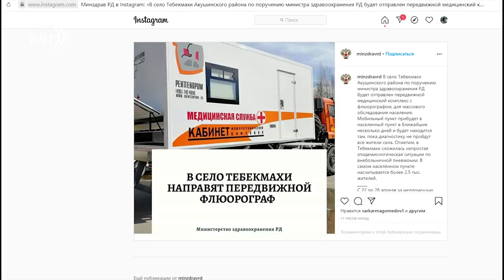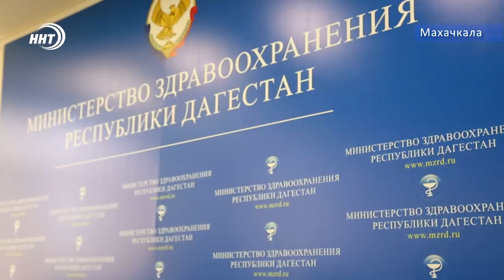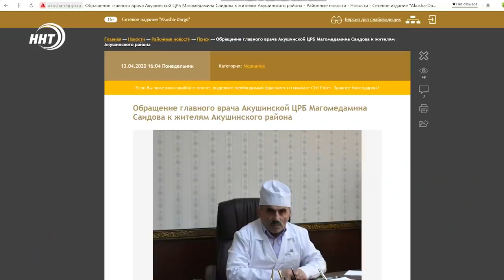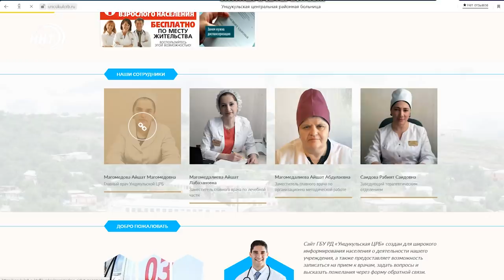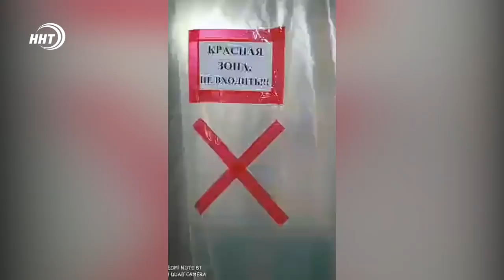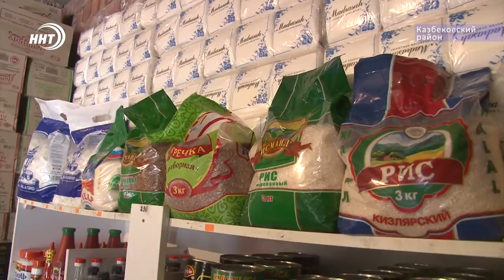Новости Дагестана за 29.04.2020 год